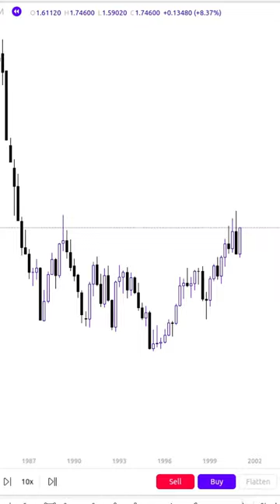Liquidity Grab Secret Strategy | SMC Trading